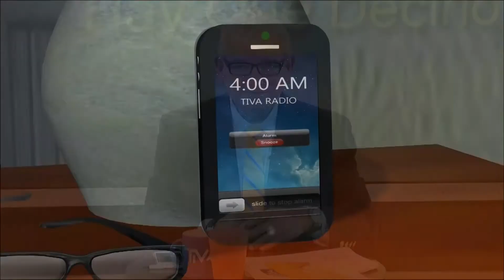Hay Que Decirlo 08-05-16 (8) - Especiales y papas al horno de Bioshack.